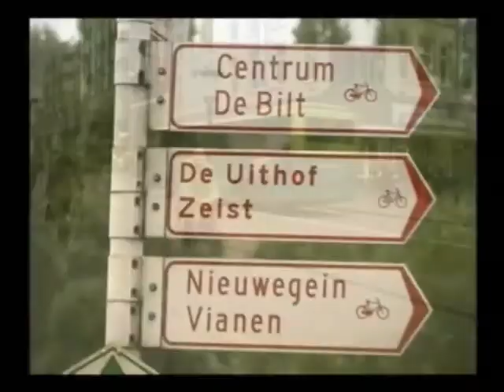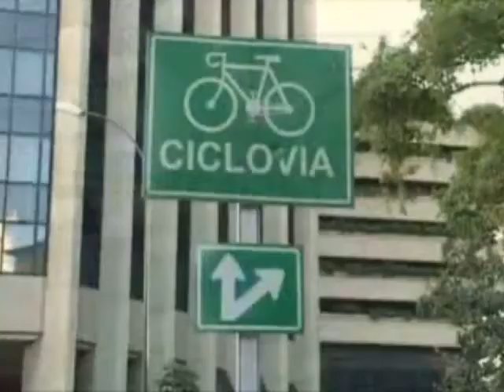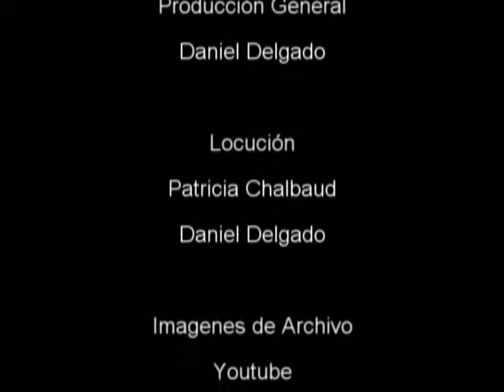ciclovias para margarita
Campaña institucional para promover las ciclovías en Margarita como una acción para ayudar a reducir los gases efecto invernadero que representan hoy en día una amenaza para la humanidad y cualquier forma de vida en el planeta, ya que hacen que se incremente el calentamiento global.